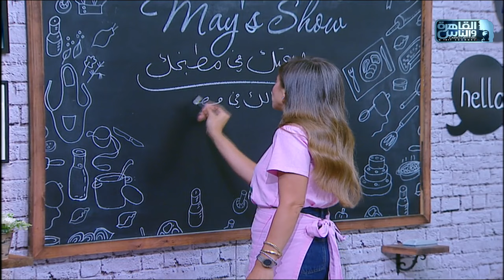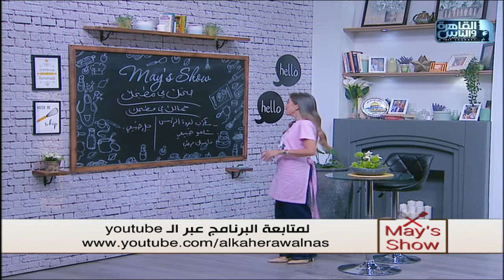مي شو مع مي يعقوبي| صحتك في مطبخك| مقشر فروة الرأس - شامبو طبيعي- ماسك للشعر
الأربعاء ٢٣ أكتوبر ٢٠٢٤
صحتك فى مطبخك
( جمالك فى مطبخك )

١) سكراب فروة الرأس
- ٢/١ كوب ملح خشن
- ⁠م ك زيت جوز الهند
- ⁠م ص خل التفاح
- ⁠م ص زيت الروزمارى
- ⁠نقطتين من زيت الليمون
- ⁠٢/١ م ص بيكنج صودا
- ⁠م ص زيت النيم

٢) شامبو طبيعى
- كوب كاستيل سوب
- ⁠٢/١ م ك زيت الافوكادو
- ⁠م ك زيت الروزمارى
- ⁠م ص كربونات صودا
- ⁠٤/١ كوب چل الصبار

٣) ماسك للشعر
- كوب زبدة شيا
- ⁠٤/١ كوب زيت جوز الهند
- ⁠٤/١ كوب من چل بذور الكتان
- ⁠٢ م م سدر بودر
- ⁠٤/١ كوب زيت الچوچوبا
- ⁠نقط من زيت الروزمارى

٤) چل طبيعى للشعر
- چل بذور الكتان
- ⁠چل بذور الصبار